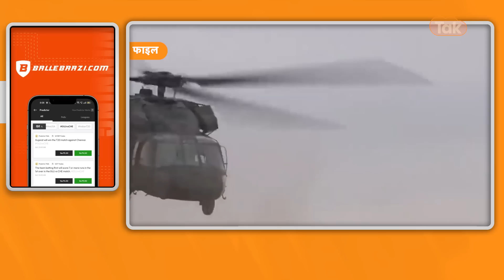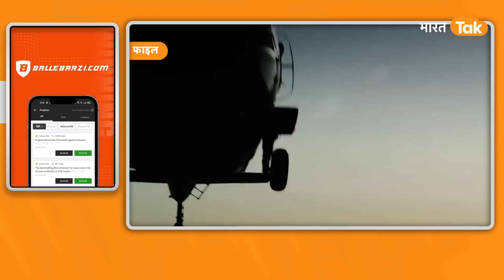Apache Crash: अचानक से Crash हो गया America का AH-64 Crash, तीन की मौत